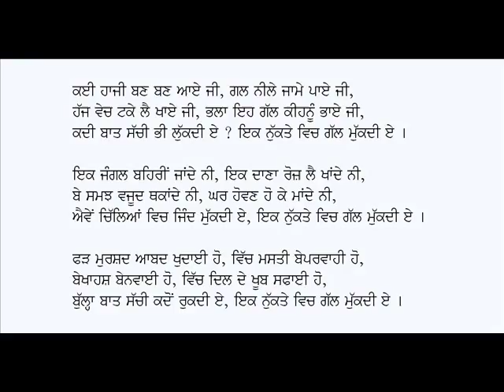Ik Nukte Vich Gal Mukdi Ay-Kalam Baba Bullhe Shah (Punjabi Sufi Poetry)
Punjabi Kafi: Ik Nukte Wich Gal Mukdi Ae
Poet: Baba Bullhe Shah
Voice: Karamjit Singh Gathwala